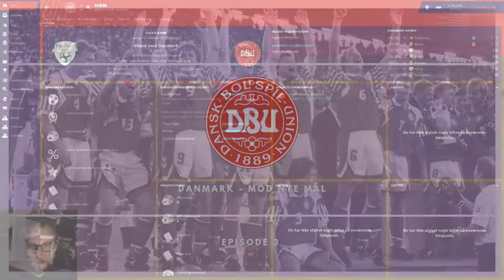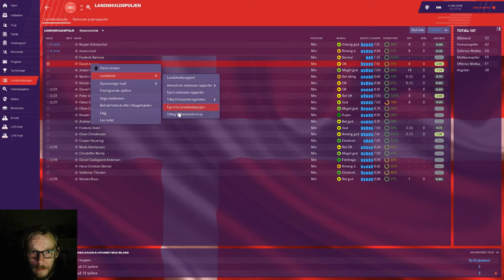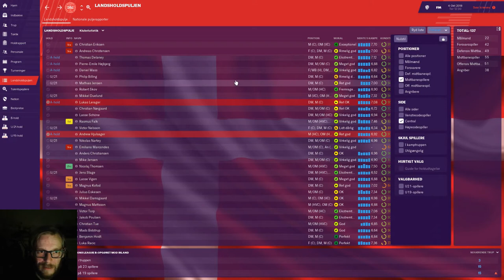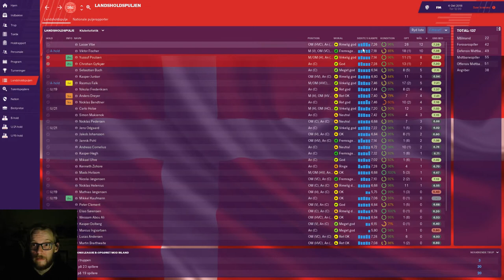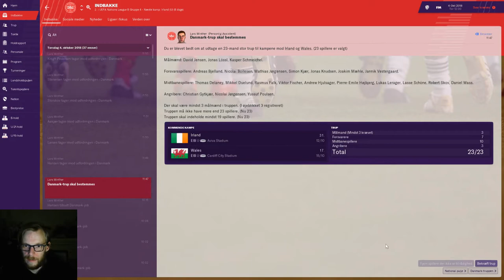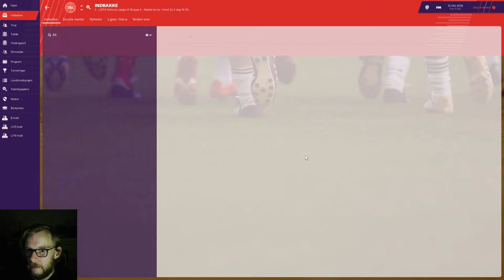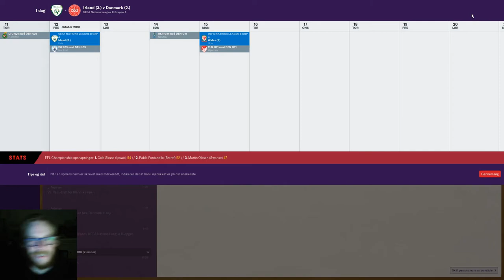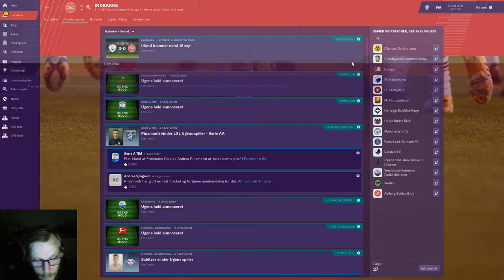FM19 - Danmark MODNYEMÅL - Episode 3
3 Episode af Danmark MODNYEMÅL skal vi udtage det landshold som skal spille mod Irland og Wales i Nations League. I dette afsnit spiller vi imod Irland - Hvilket bliver en udfordring!

Nye afsnit kommer mandag til fredag kl 19:00